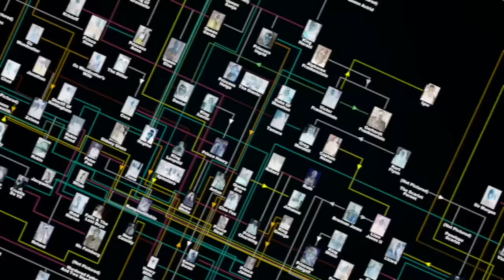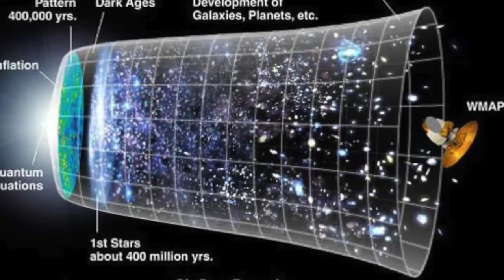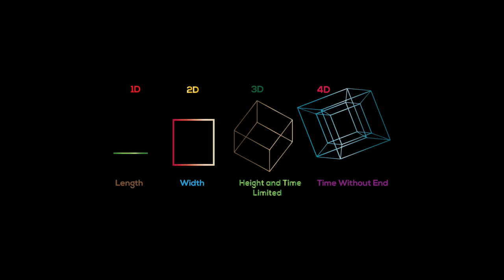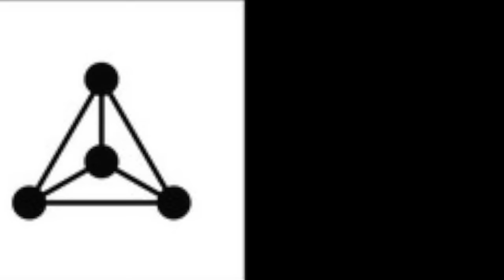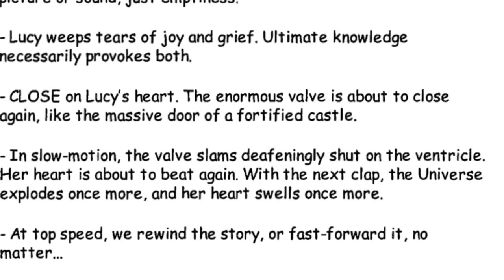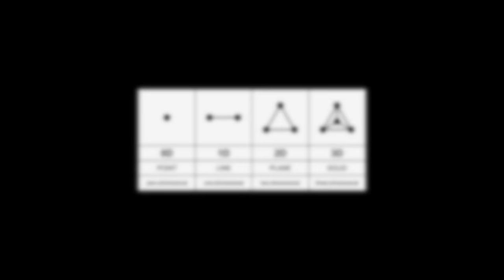LUCY: Ending Explained!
Lucy is a polarizing 2014 Luc Besson film about a woman (Scarlett Johansson) who becomes one with the universe. WHAT?! The movie is one big “what”, and my reaction the cosmically confusing clips and scenes TODAY, is a Lucy: Ending Explained analysis of the time travel madness!